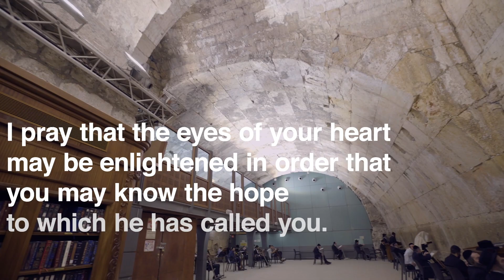Seeing Your Potential | Fast2020 | Jentezen Franklin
Join us every day for new fasting devotionals from Pastor Franklin in Israel.

Donate to help us share the gospel around the world through Kingdom Connection broadcasts and other humanitarian outreaches